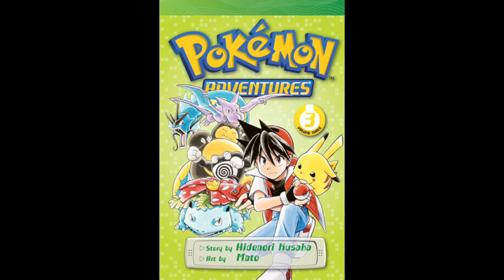Pokémon Theme song: Red’s Journey (manga)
Hello guys, I uploaded this Pokémon video about Red in the manga version! Hope you enjoy it